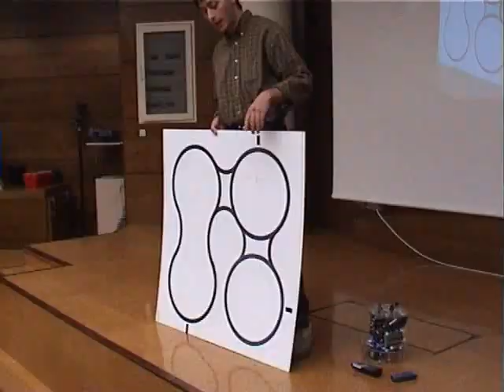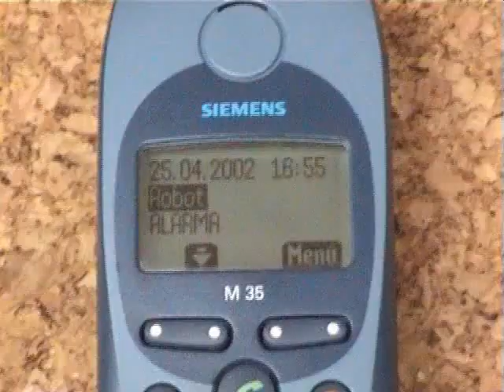Prueba libre vigilante - Alcabot 2002